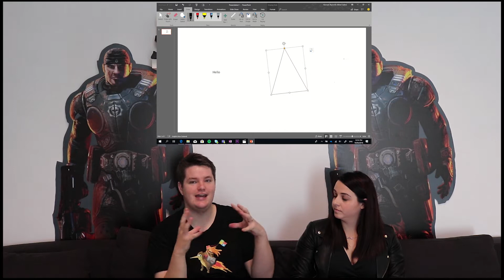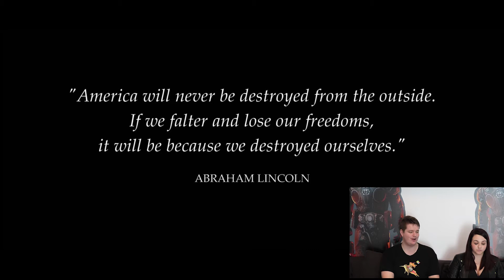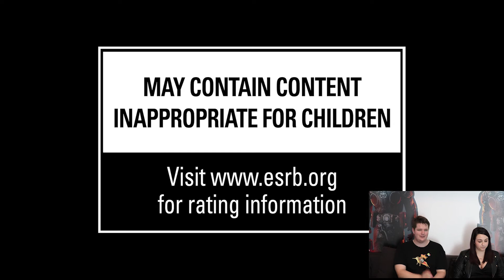EZNZ Podcast Week 12 - E3 Strikes Back!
Come join us to chat about Microsoft Office and of course, as promised we're coming back this week with our reactions to another 5 of the 50 games announced in the Xbox Briefing at E3 2018!